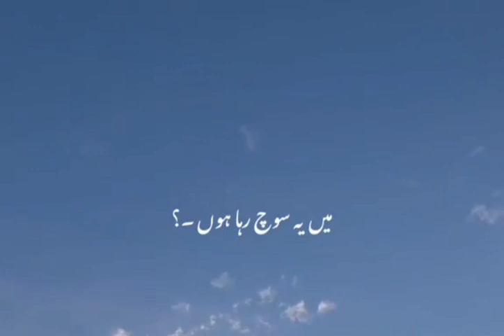Chand Raat Ko Mehndi Legya Gi 🙈🙈🙈